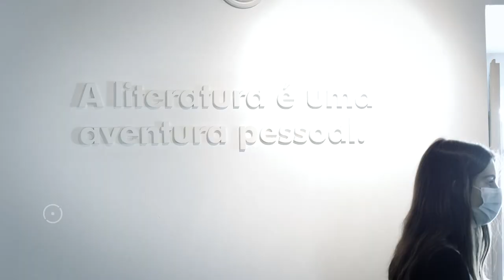Chão, Lourdes Portela • Biblioteca Municipal de Óbidos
Hoje apresentamos mais um espaço da Biblioteca Municipal de Óbidos e mais um poema original, da poeta popular Lourdes Portela, intitulado "Chão".